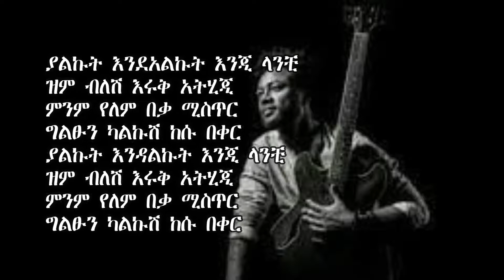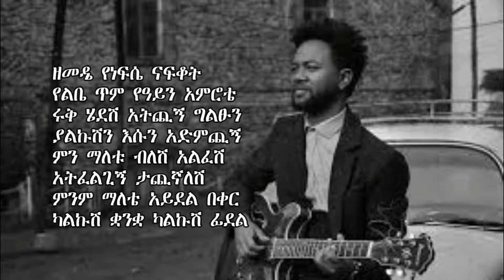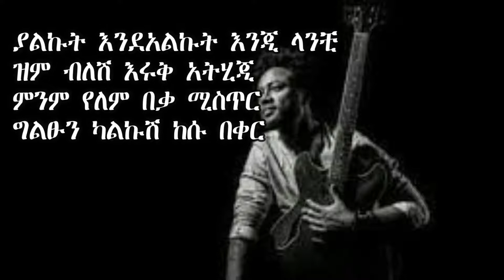Zerubabel Mola lyrics video (gltsun smign)New Ethio Music